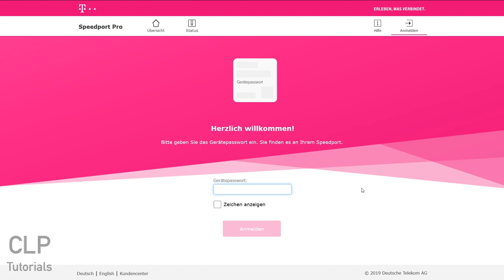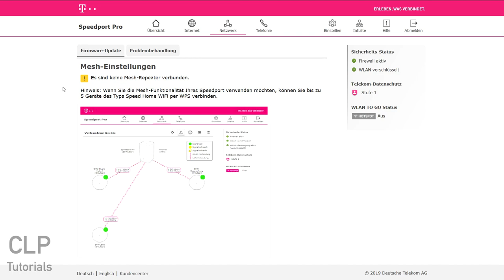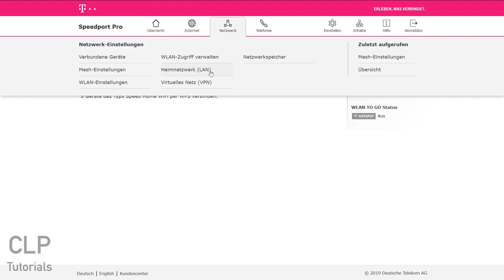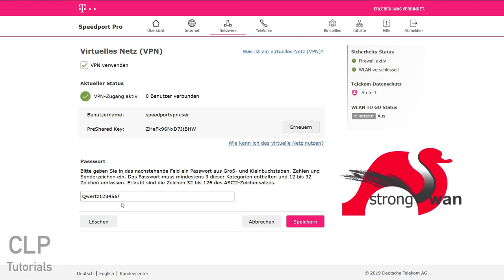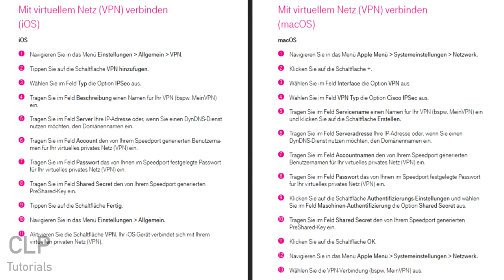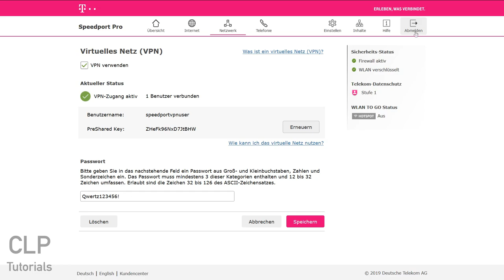Speedport Pro - Mesh & VPN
Seit der Firmware Version 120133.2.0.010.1 unterstützt der Speedport Pro WLAN-Mesh und bietet darüber hinaus auch die Möglichkeit als VPN-Gateway zu agieren. In diesem Video werden beide Funktionen gezeigt. Das Firmware Upgrade kann manuell in den Einstellungen angestoßen werden.

Speedport Pro auf Amazon*

Günstige Alternativen
FRITZ!Box 7530 auf Amazon*
FRITZ!Box 7590 auf Amazon*
Speedport Smart 3 auf Amazon*